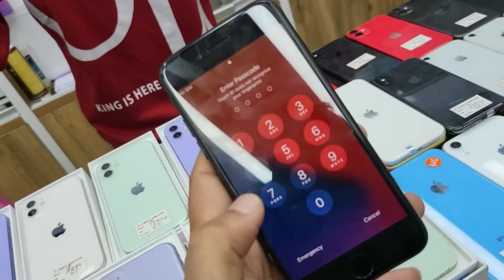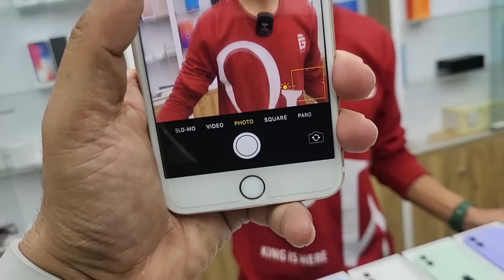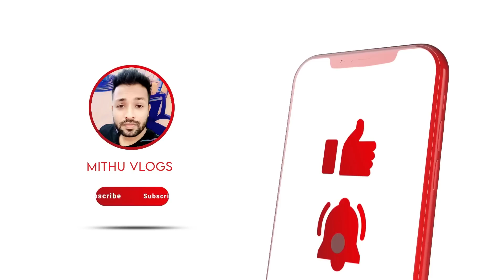লাখ টাকার 🔥iphone মাত্র ১৪৫০০ টাকায় | iphone price in bd | used iphone price in bashundhara city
Smart Tele World
Shop- 84, Level- 5, Block- C
Bashundhara City Shopping Complex, Dhaka
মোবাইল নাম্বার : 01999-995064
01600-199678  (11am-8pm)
আপনার পণ্য বা প্রতিষ্ঠানের বিজ্ঞাপনের জন্য ই-মেইল করুন -